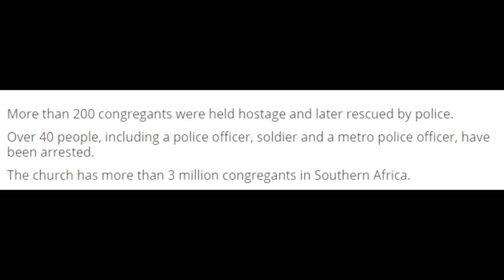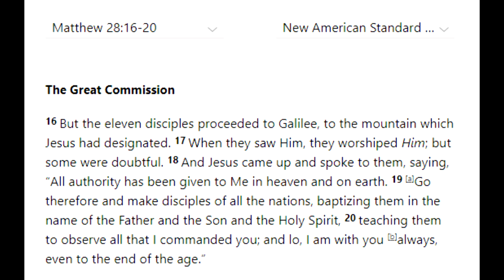Fight over leadership in IPHC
Grace to you brothers and sisters. There has been a fight in the International Pentecostal Holiness Church over leadership of the church and this is what I’ll be covering today. I will be very brief.

About a few days ago there has been a hostage situation in Zuurbekom church in Johannesburg. According to eNCA five people died. This is what eNCA reported (quote) ‘More than 200 congregants were held hostage and later rescued by police. Over 40 people, including a police officer, soldier and a metro police officer, have been arrested. The church has more than 3 million congregants in Southern Africa.’ (End quote).

This is what happens when people are power-hungry. People of the modern-day have seen the church as the means to gain. As a means to get wealthy.  This is becoming a practice as more and more people are opening churches for that reason. People are not concerned about souls but are concerned about their bellies. Their God is their bellies. How do you hold hostage the people of God because you want power and control over them? They say this fight over leadership of the church has been happening since 2016 when the leader of the church died. Ever since they have been fighting over the leadership position. This is sad but this is what happens where there is no fear of God. People do as they please, they do not think that there is a man to whom one day they will have to give an account. Our mission as believers to preach the word or have we forgot the great commission? May it never be so brothers and sisters that we forget such great command. Let me read from Matthew 28:16-20 (NASB):
But the eleven disciples proceeded to Galilee, to the mountain which Jesus had designated. When they saw Him, they worshipped Him; but some were doubtful. And Jesus came up and spoke to them, saying, “All authority has been given to Me in heaven and on earth. Go therefore and make disciples of all the nations, baptizing them in the name of the Father and the Son and the Holy Spirit, teaching them to observe all that I commanded you; and lo, I am with you always, even to the end of the age.”
Keep that in mind as you pray for this church to unite and remember why Christ has placed His bride in this world. We are the salt of the earth and the light of the world (see Matthew 5:13-16).

That’s all from side brothers and sisters. Please do not forget to check the channel Crossroads Cape Town here on YouTube.

Until next time, may the grace of our Lord Jesus Christ, the Love of God and the fellowship of the Holy Spirit be with you all.